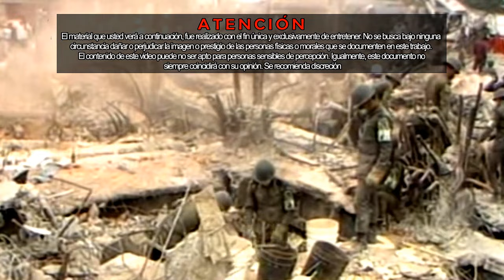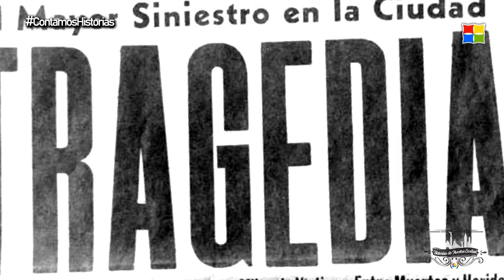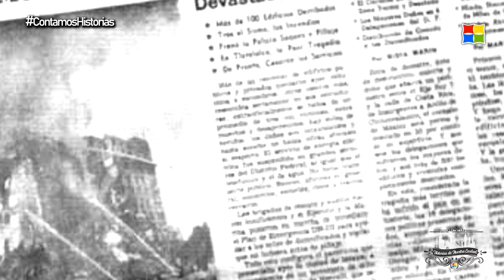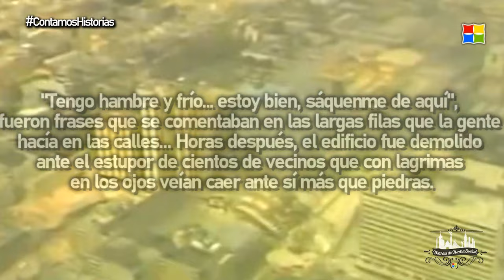El Caso Monchito y el Terremoto de 1985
El Terremoto de 19 de septiembre de 1985 dejó muchas casos que causaron dudas sobre su veracidad. Tal es el caso del niño "Monchito" quien acaparó los medios y las atenciones para su rescate.

• RETROPEDIA | ¡Grandes recuerdos del pasado!

Año 2024